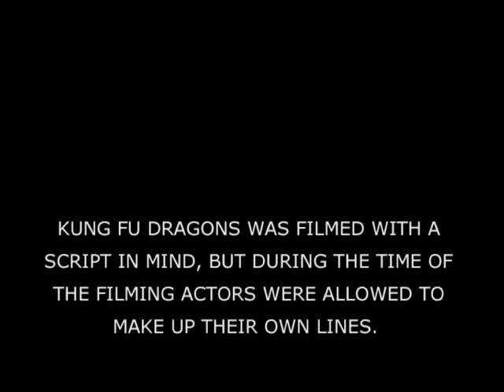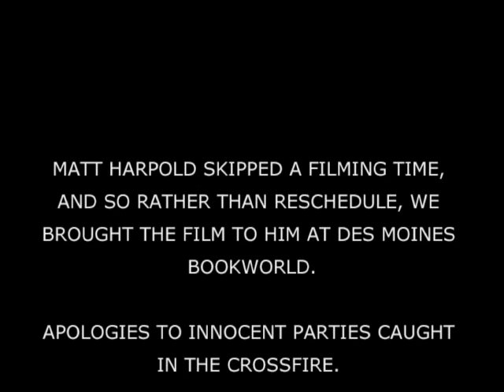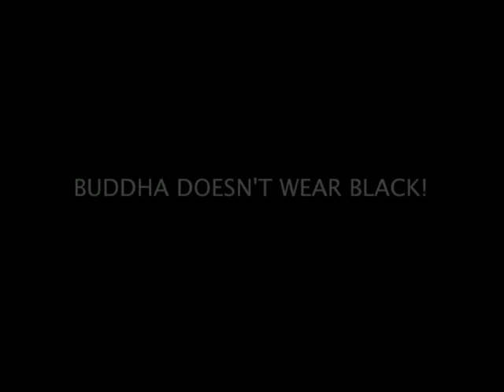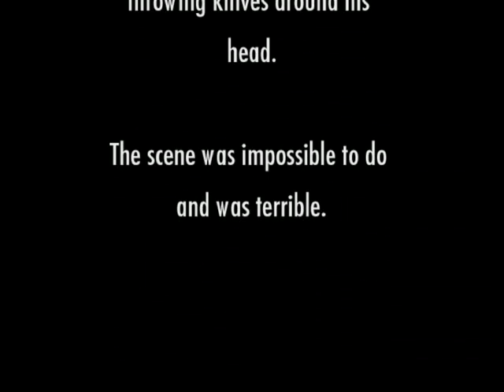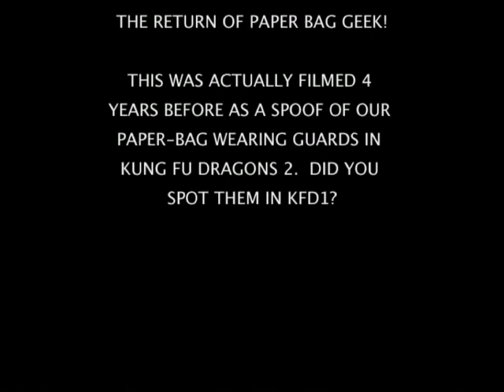KFD1 Bloopers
Bloopers from Kung Fu Dragons 1 (1995).